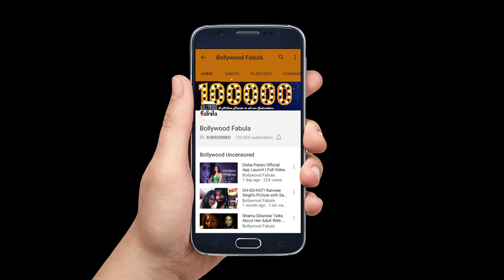Deepika Padukone Looked Drop Dead Gorgeous In Sabyasachi Outfit At Padmavati 3D Trailer Launch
जानिए कोविद वैक्सीन का सच इस वीडियो में Deepika Padukone Looked Drop Dead Gorgeous In A Sabyasachi Outfit At Padmavati 3D Trailer Launch Event

Styled by Shaleena Nathani, Deepika opted for a Sabyasachi textured silk bodycon kurta with beadwork details and an embellished organza dupatta. The actress paired the kurta with a crisp poplin churidaar.